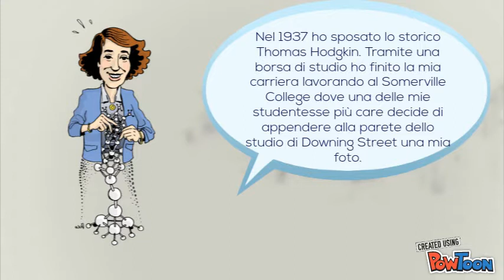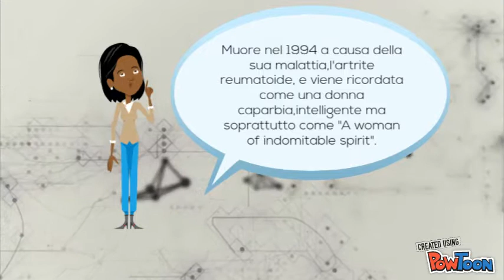Dorothy Crawfoot Hodgkin